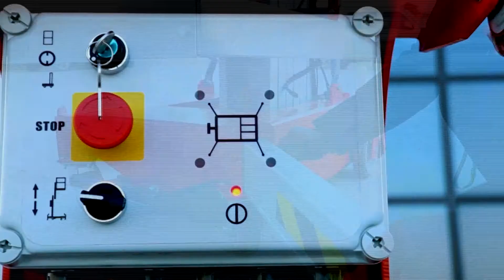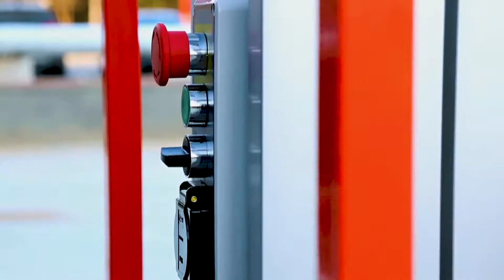MORN Single Mast Lift Video